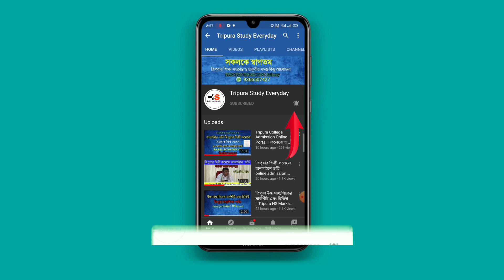ক্লাস XI এ ভর্তির মেরিট লিস্ট ও কাউন্সেলিং সংক্রান্ত বিজ্ঞপ্তি August 2022